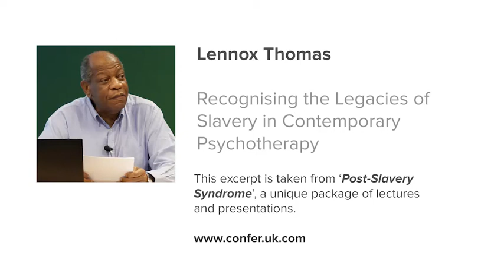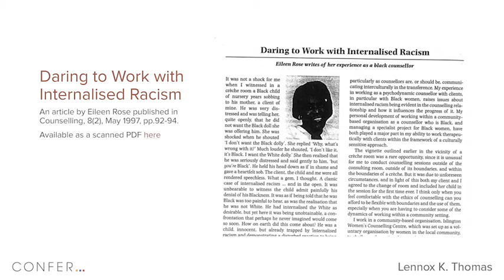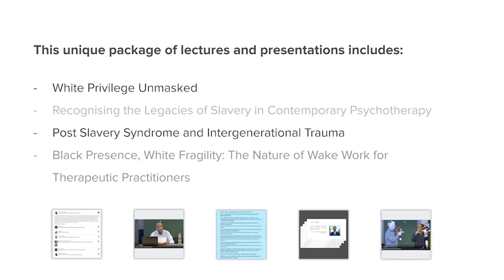Recognising the Legacies of Slavery in Contemporary Psychotherapy | Lennox Thomas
People from the Caribbean and North America were enslaved for longer than they have been free. When Thomas’ great uncle enlisted in the Caribbean Regiment to fight in Europe for the Empire during World War One, black people in the British Caribbean had been free for only sixty-four years. Their history of trauma, violence, repeated separations, and broken attachments deeply affected their lives. Authors De Gruy and Mimms et al in America have said that people from post slavery societies in the main find it difficult to recognise their own psychological harm. In the United Kingdom Fletchman-Smith believes that there is much to do to overcome the legacies of slavery that have been embedded in family and social relationships. Therapeutic approaches are as much about the individual, self-esteem and self-love as they are about group relationships. There are challenges for both black and white therapists engaging with this work in which we are all implicated.

This module is about living and practicing psychotherapy in a society that is deeply damaged by the legacy of the trans-Atlantic slave trade. Filmed at our 2019 conference, the discussion is premised on the theory that through the mostly unconscious transmission of intergenerational trauma, affect and narratives, we continue to perpetuate a destructive power disparity between today’s black and white communities; that we are locked into histories that we didn’t create but which control our thinking and which need to be continually challenged in order for us to grow emotionally as a society.

Speaker Bio
Lennox Thomas (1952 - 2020) was a former Co-Director of the MSc Course in Intercultural Therapy at University College London, a former Clinical Director of the NAFSIYAT Intercultural Therapy Centre, a member of the British Association of Psychotherapists and of the Institute of Family Therapy. He was an author, trainer and supervisor in Intercultural Therapy.